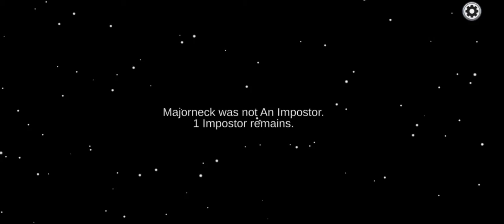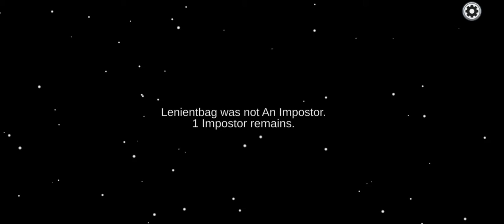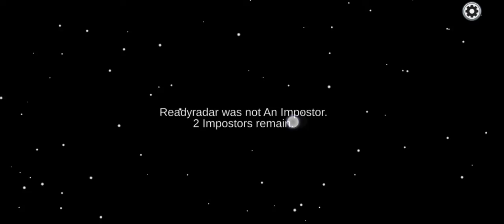April 12, 2022